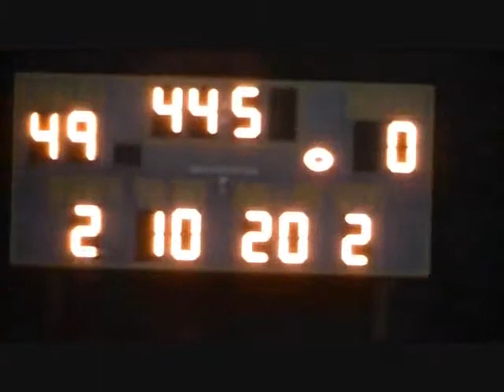MONTVERDE ACADEMY FOOTBALL DOCUMENTARY 2013 PT2